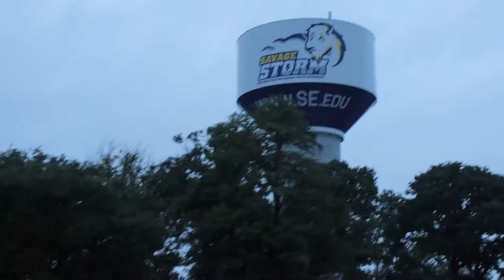Big bass blow ups/Life of a college angler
We don't always get to fish, but when I do.. epic blowups/bloopers.
Day 2 coming later this week!